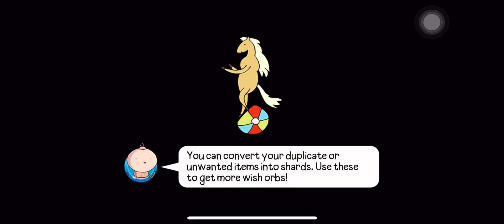Bloons adventure time td: burning rubber map 2 hard mode